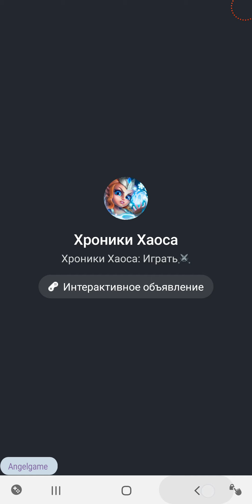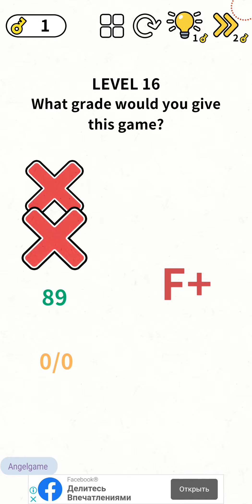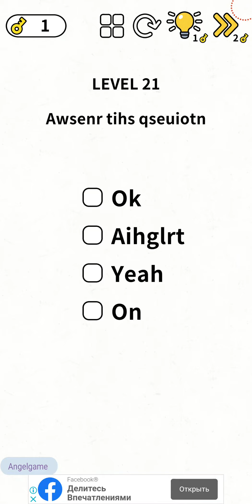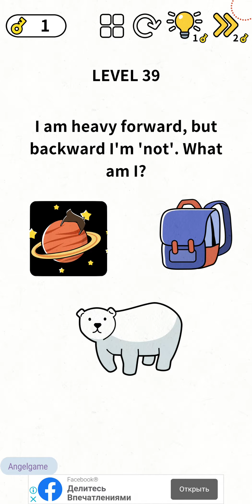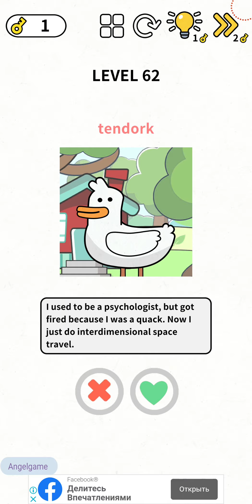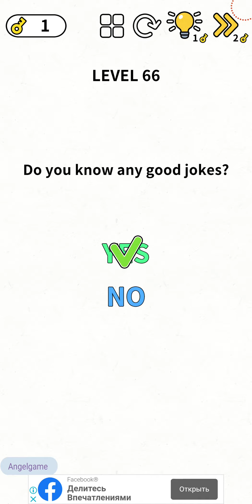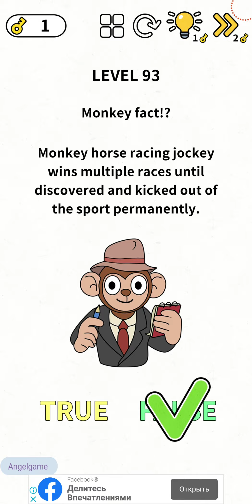Brain Games: IQ Challenge Level 1 - 99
What's your IQ? Are you ready to find out?

Play now and see if you're smarter than your friends!

Brain Games: IQ Challenge is an addictive brain game with all sorts of fun questions that will prove how smart you are! All types of questions for working out all the parts of that big brain of yours! Think outside of the box and play now!

Features:
- Imaginative game play!
- Fun puzzles!
- Brain teasers!
- Ducks!
- More brain teasers!
- Increase your brain power now!
- Think creatively outside and inside the box! Let your imagination run wild now!